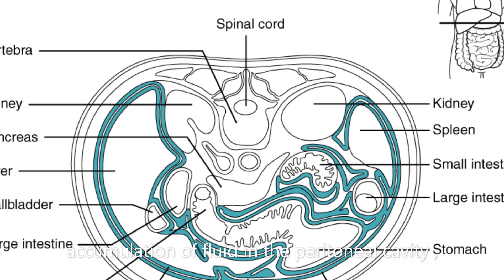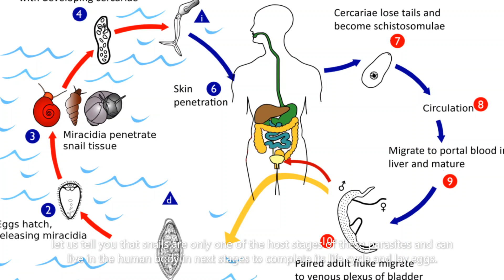why snails are one of the deadliest animal to humans|Explained| Hindi-2021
is video me humne short me insano ke liye snails kaise hanikarak hote hai yaha batane ka prayas kiya hai..
aur aise kai anya videos ke liye hamare channel pr ek bar bhet jarur de..
hum apke liye har roj aise videos late rahete hai ..
ap hamare sath yaha bhi judd sakte hai